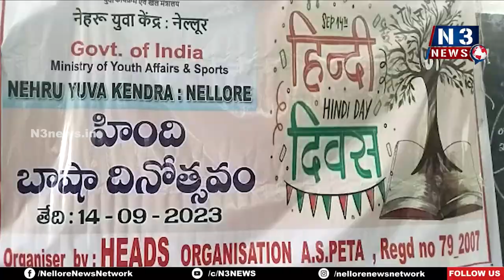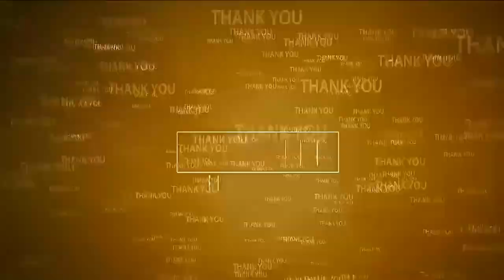ప్ర‌తీ ఒక్క‌రూ హిందీ భాష నేర్చుకోవాలి | Hindi Diwas | AS Peta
- ఏఎస్‌పేట జ‌డ్పీ హైస్కూల్లో హిందీ భాషాదినోత్స‌వం
- హెడ్స్ ఆర్గ‌నైజేష‌న్ డైరెక్ట‌ర్ వెల‌గ‌పాటి వెంక‌టేశ్వ‌ర్లు